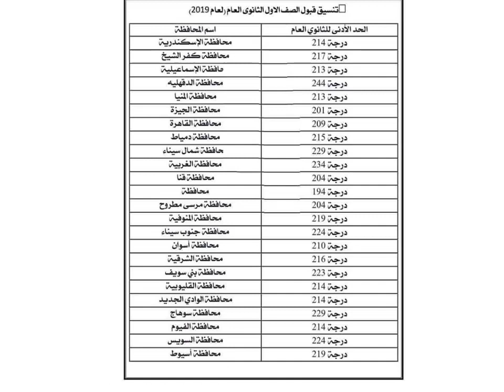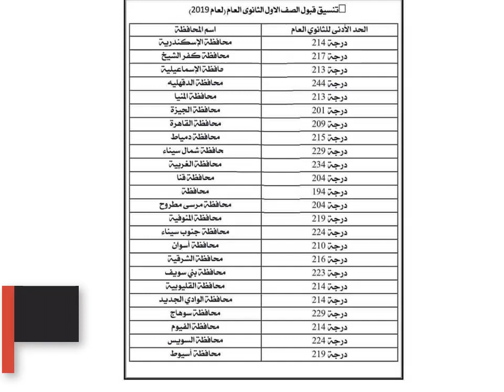تنسيق قبول الثانوية العامة 2019 جميع المحافظات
تنسيق دخول الثانوية العامة 2019 لجميع المحافظات
القاهرة 210 درجة الجيزة 205 درجة
الاسكندرية 215 درجة الشرقية 225 درجة
بحيرة 215 درجة دقهلية 235 درجة
قليوبية 215 درجة منيا 200 درجة
غربية 230 درجة سوهاج 235 درجة
اسيوط 210 درجة المنوفية 223 درجة
قنا 205 درجة كفر الشيخ 220 درجة
الفيوم 215 درجة بني سويف 210 درجة
اسوان 210 درجة دمياط 215 درجة
السويس 220 درجة الاقصر 192 درجة
شمال سيناء 235 درجة مطروح 203 درجة
اسماعيلية 210 درجة بورسعيد 220 درجة
الوادي الجديد 220 درجة البحر الاحمر 214 درجة
تنسيق دخول الثانوية العامة 2019 ومدارس صنايع وتجارة وتوزيع الدرجات 2019، تنسيق دخول الثانوية العامة 2019 ، بعد إعلان وزارة التربية والتعليم لنتائج الشهادات الإعدادية 2019 في عدد من المحافظات في مختلف أنحاء الجمهورية بدء الطلاب في البحث عن نسب النجاح في الشهادة الإعدادية 2019، ليتمكن الطلاب من احتساب تنسيق الثانوية العامة والثانوي الصنايع لهذا العام، مما أدى إلى زيادة بحث الكثير من أولياء الأمور وطلاب المرحلة الإعدادية عن تنسيق الثانوية العامة 2019 للاطمئنان على مستقبلهم التعليمي وضمان الالتحاق بالمرحلة الثانوية ضمن إحدى مدارس الثانوية العامة لهذا العام.